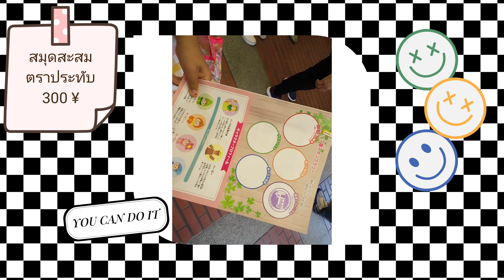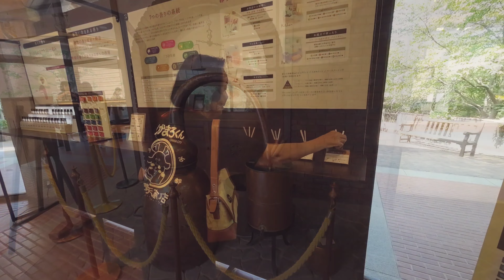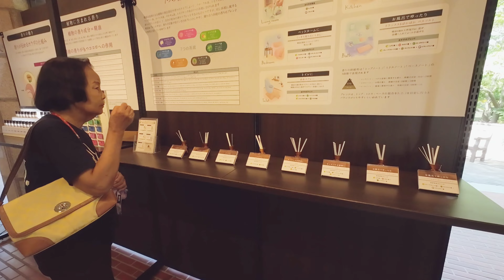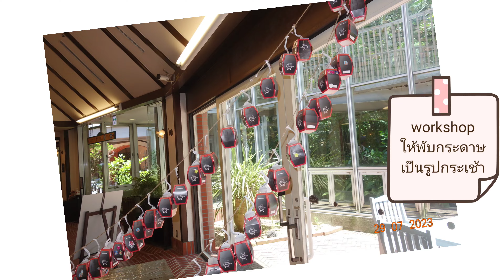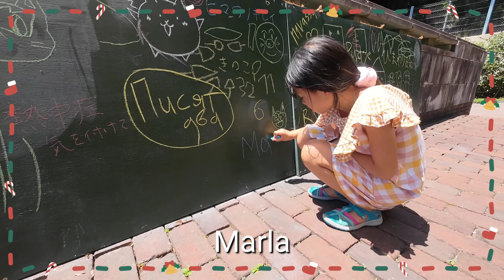Japan 2023 : Ep.4 เที่ยวสวนสมุนไพร Nunobiki herb gardens | Harbour Land Kobe | ทาน Steak Land Kobe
วันที่ 29 ก.ค. 2566 ออกจากโอซาก้าเราไปเที่ยวเมืองโกเบกัน